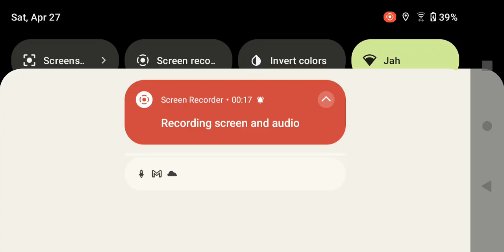Welcome Cherry Jam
Strawberry Shortcake